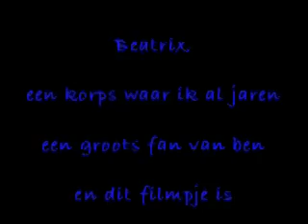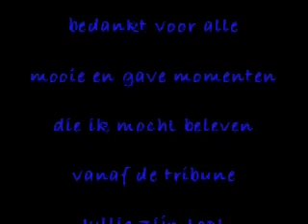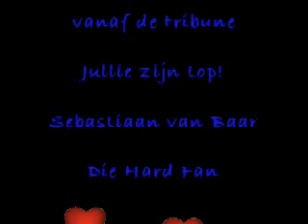Hulde aan Trix!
Ik ben al jaren fan van Beatrix, en dit filmpje is dan ook een hulde aan het korps waar ik zo'n fan van ben!